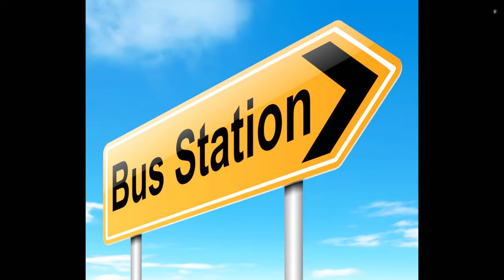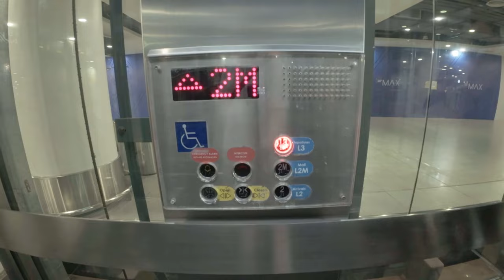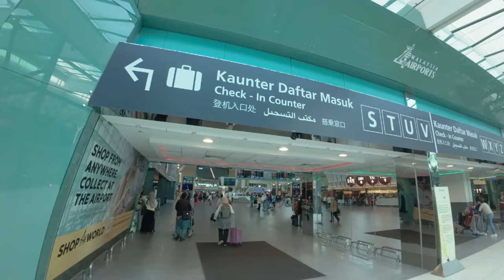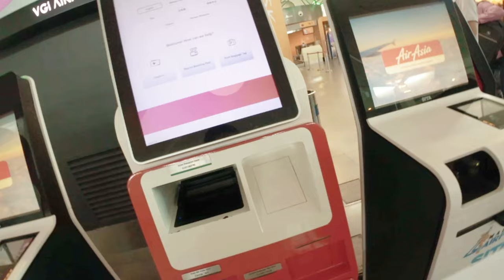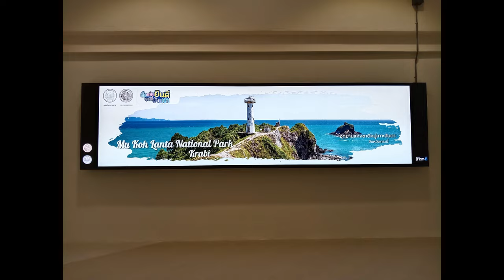云顶到甲米! 马来西亚云顶高原前往泰国甲米! 乘坐云顶缆车和亚航飞机! | 我们走吧! Let's Go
“与我们一起踏上迷人的旅行冒险之旅，从马来西亚云顶高原令人惊叹的高地到泰国甲米的热带天堂。” 在 Roy Walking TV 制作的这篇旅行视频博客中，见证他们乘坐云顶缆车前往 Gohtong Jaya 车站巴士总站，然后乘坐 Aerobus 前往吉隆坡国际机场 2 号航站楼时的迷人景色。

让旅程在您的屏幕上展开，不要错过这次难忘旅程的任何时刻！

Genting to Krabi, Thailand via Genting Skyway Cable Car and AirAsia Flight!

"Join us on an enchanting travel adventure, from the breathtaking heights of Genting Highlands in Malaysia to the tropical paradise of Krabi, Thailand."
In this travel vlog presented by Roy Walking TV, witness the mesmerizing views as they take the Genting Skyway Cable Car to Gohtong Jaya Station bus terminal and take an Aerobus to Klia Terminal 2.
Follow Roy Walking TV as they navigate through Klia Terminal 2, showcasing the seamless travel experience, and board an AirAsia flight bound for the tropical paradise of Krabi, Thailand.
Let the journey unfold on your screen, and don't miss a moment of this unforgettable voyage! 🌍✈️